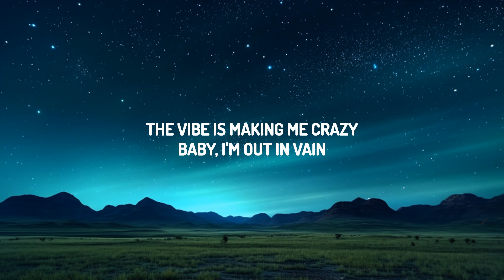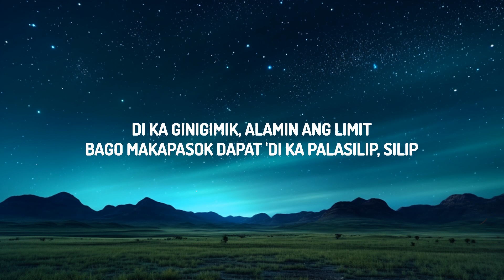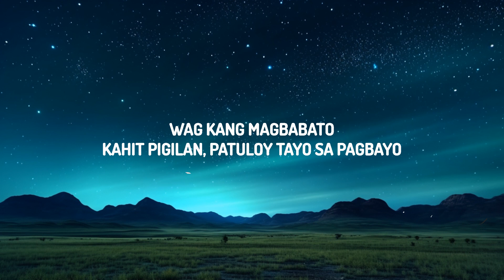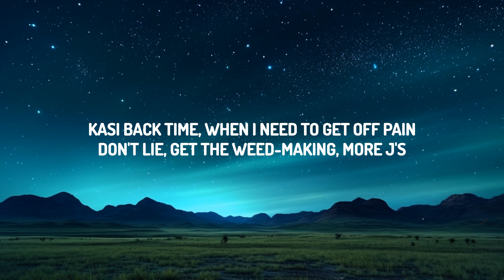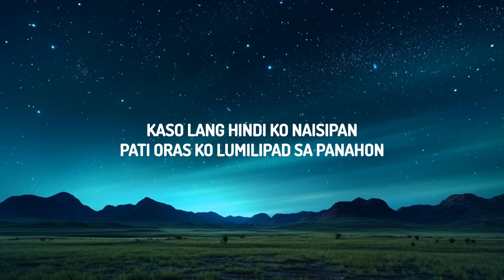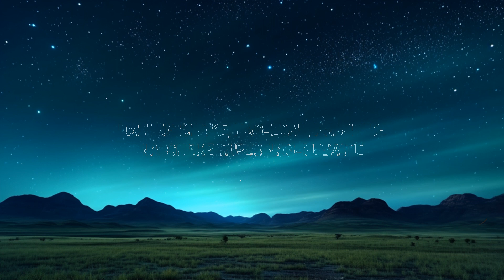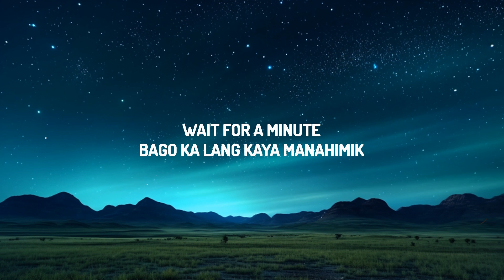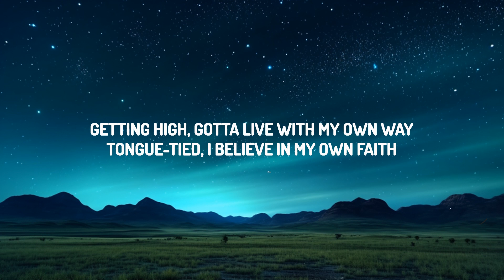Jeff Grecia - Elevate (Lyrics) |Top Music Trending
(Lyrics):
[Chorus]

[Verse 1]
Eh 'di lumipad bago lumaghari
Daming patalim, galing mo magtari

Kasi hi